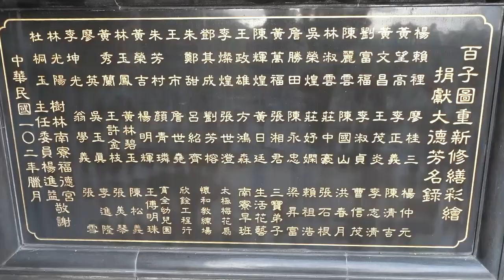【力克行腳】樹林-大同山-百子圖(南寮福德宮)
樹林-大同山-百子圖(南寮福德宮)欣賞。

●Markvard & Kvarmez - Brighter days
How to credit me:
If you want to use my music for your video, credits has to be given. If you are not able to credit me you will need a license from me.